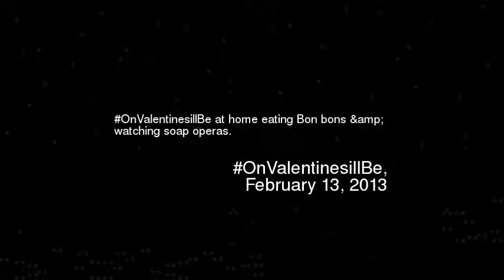nValentinesillBe at home eating Bon bons amp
Onvalentinesillbe at home eating bon bons amp watching soap operas
Video made based on original works by 'XpumacrypX'; by 'Matt Dalby'; by 'xen0nymous'; by 'Indiandiplomacy'; by 'curtis dawson'; by 'Homerpalooza1997'; by 'La Chaîne TVNERE'; by 'passion4profession'; Soundtrack by: Marcel. Strange Wedding 60908. On 'Wakka chikka wakka chikka: Porn music for the masses volume 2''